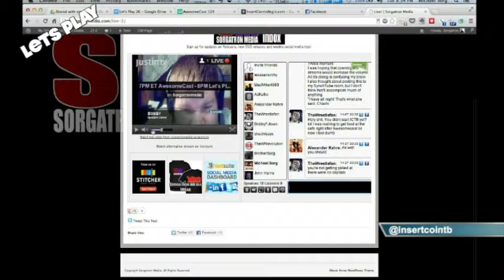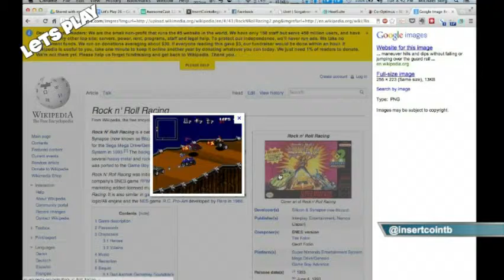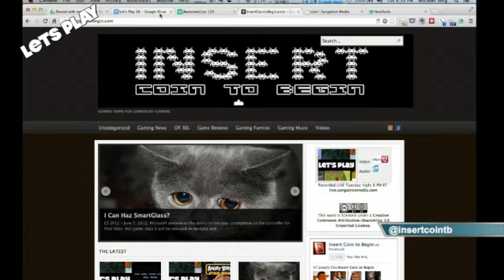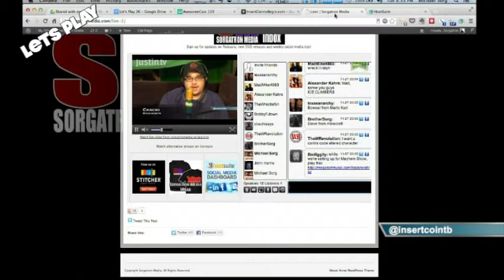InsertCointoBegin.com Presents Let's Play 26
InsertCointoBegin.com Presents Let?s Play 26 from InsertCoinToBegin.com's Let's Play. Like this? Watch the latest episode of InsertCoinToBegin.com's Let's Play on Blip!

Chachi is joined by Bobbyfjtown and Rizz.  This week, we talk about What games we would like to see brought back untouched, What games we?d like to see upgraded, and Who we would pick in a cross platform fight, this week?s challenge is Toe Jam and Earl on Xbox Live Arcade (Free Demo) Since Rizz mentioned it on the show.  And, if you like it, join us live Tuesdays at 7:00 p.m. EST on live.sorgatronmedia.com!